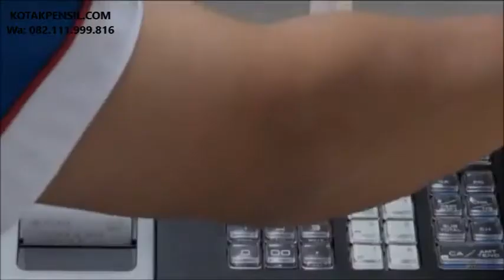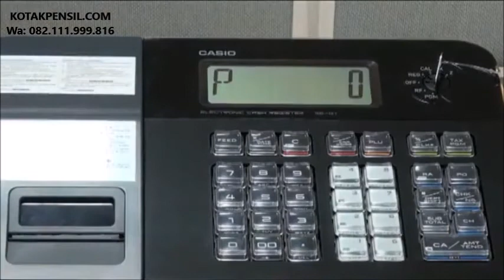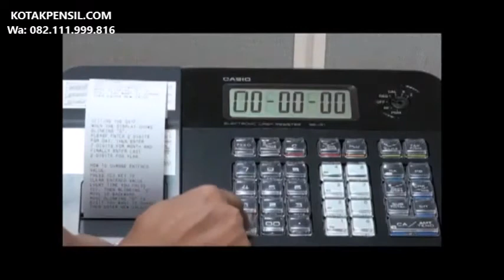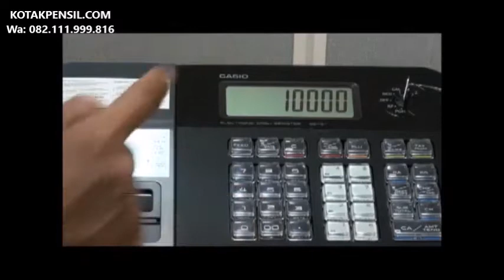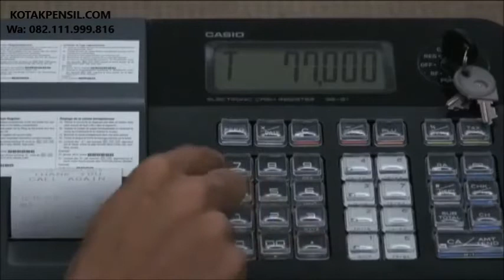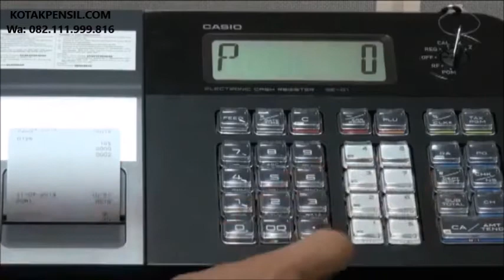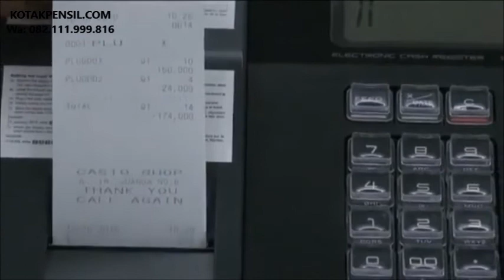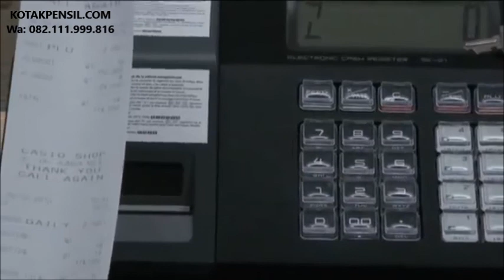Cara Menggunakan Mesin Kasir Casio SE G1 | Kotakpensil.com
Hubungi CS kami sekarang untuk mendapatkan harga spesial Mesin Kasir :
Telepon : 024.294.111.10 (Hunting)